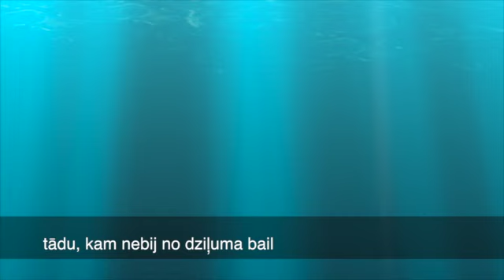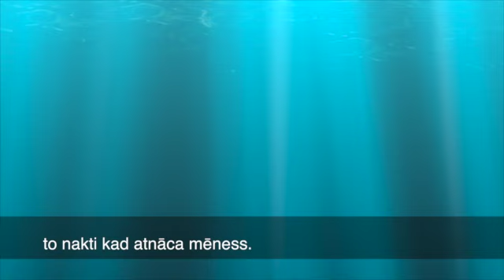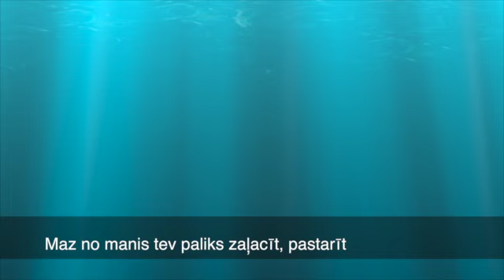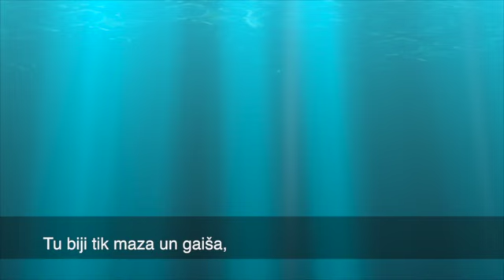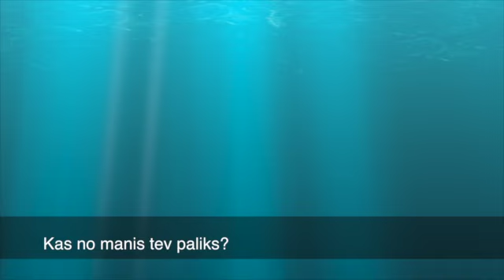Mirdza Zīvere, mūz. Z.Liepiņš, dz. A.Aizpuriete "Meitiņ, zaļacīt"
Rudens romances